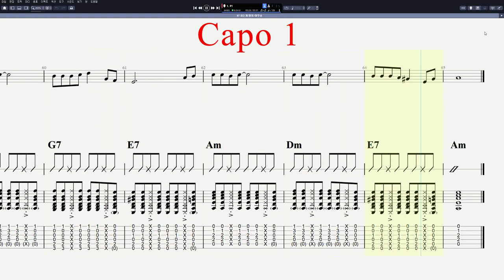103 8 Beat 브러싱 ① 사는게 뭔지 - 이무송 사는게 뭔지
CPU : i5-8590
그래픽카드 : GeForce RTX 3050
RAM : DDR4 16GB
편집 : 곰믹스